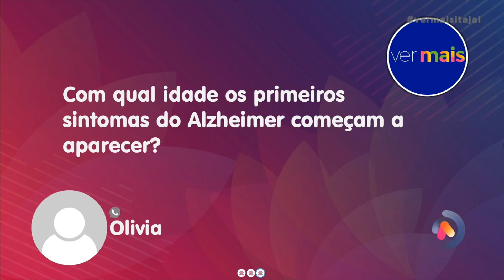Especialista esclarece dúvidas sobre Alzheimer